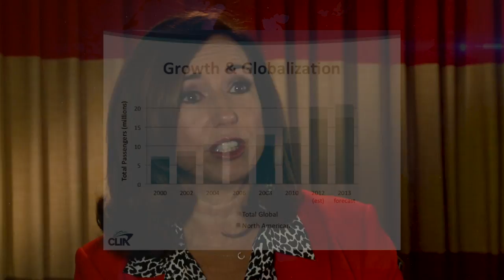Silversea 180 - Webisode 4: A Conversation with Christine Duffy of CLIA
Sean J. Mahoney speaks with Christine Duffy, CEO of the Cruise Lines International Association.  Christine shares her views regarding the growth and popularity of cruising.